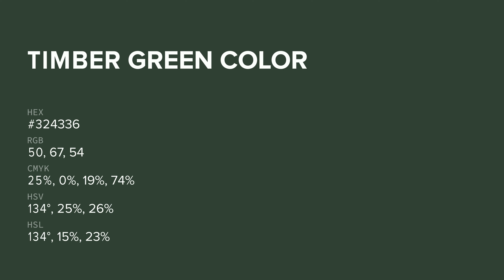Timber Green color #324336 hex color - Green color - Warm color 324336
What color is Timber Green ? #324336 hex color - Green color - Warm color 324336

Hex #324336 Color Code is also known as Timber Green color.